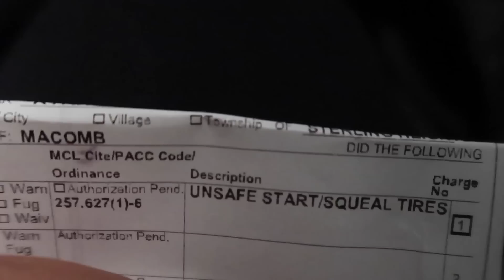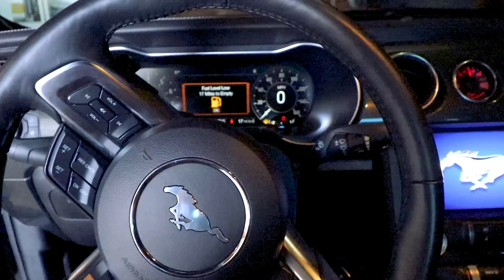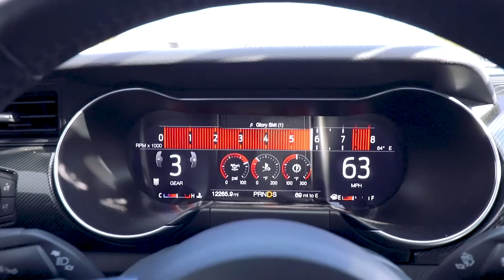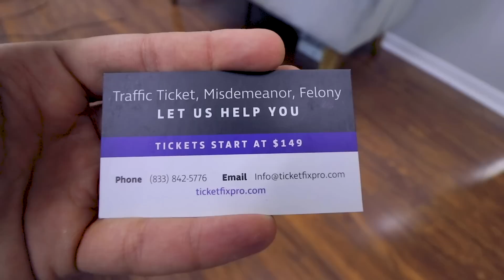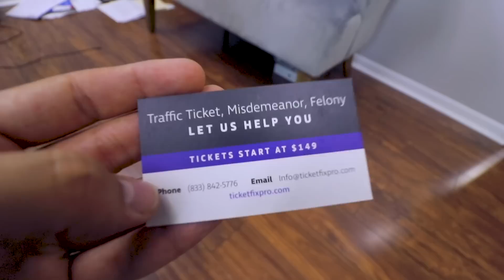FIRST TIME GETTING PULLED OVER IN MY HELLCAT REDEYE!